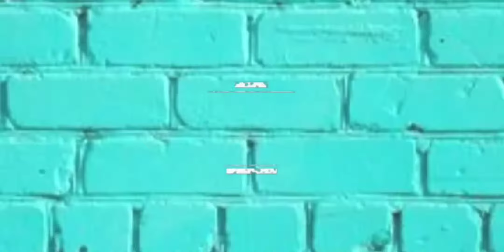Vlog - The Right Tuesday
04.16.19 - It's the "correct appt date." Enjoy my boring Tuesday w/me.